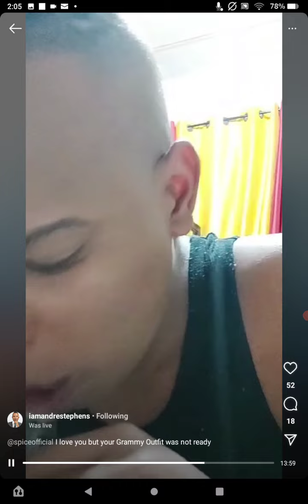loud language ×××Andre and Lincoln @@ it again